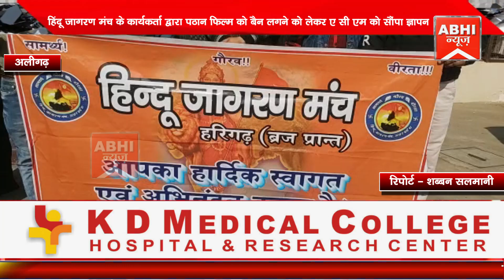हिंदू जागरण मंच के कार्यकर्ता द्वारा पठान फिल्म को बैन लगने को लेकर ए सी एम को सौंपा ज्ञापन